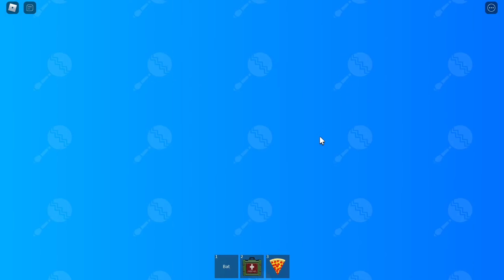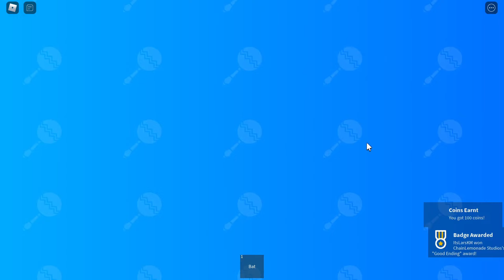I got adopted by rich parents, but then this happened! (Roblox Adoption Story)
In this video I got adopted by millionaires, but someone got jealous and decided to kidnap me... will I survive?

👍Make sure you like the video if you enjoyed it!